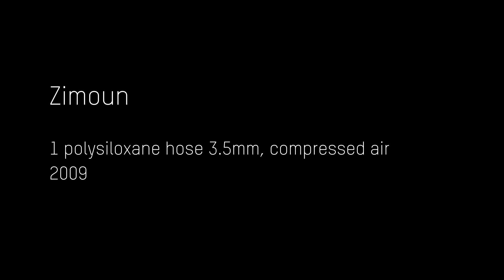Zimoun : Sound Sculpture : 1 polysiloxane hose 3.5mm, compressed air, 2009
"Using simple and functional components, Zimoun builds architecturally-minded platforms of sound. Exploring mechanical rhythm and flow in prepared systems, his installations incorporate commonplace industrial objects. In an obsessive display of simple and functional materials, these works articulate a tension between the orderly patterns of Modernism and the chaotic forces of life. Carrying an emotional depth, the acoustic hum of natural phenomena in Zimoun's minimalist constructions effortlessly reverberates." Laura Blereau

Zimoun lives and works in Bern, Switzerland. His work has been presented in Contemporary Art Museums internationally.

Zimoun is best known for his installative, generally site-specific, immersive works based on recycled materials. He employs mechanical principles of rotation and oscillation to put materials into motion and thus produce sounds. For this he principally uses simple materials from everyday life and industrial usage, such as cardboard, DC motors, cables, welding wire, wooden spars or ventilators. For his works Zimoun develops small apparatuses which, despite their fundamental simplicity, generate a tonal and visual complexity once activated – particularly when a large number of such mechanical contraptions, generally hundreds of them, are united and orchestrated in installations and sculptures.

Zimoun’s works continually embrace oppositional positions, such as the principles of order and chaos. Works may be arranged in a geometrical pattern or ordered and installed according to a system, yet they behave chaotically and act – within a carefully prepared framework of possibilities – in an uncontrolled manner as soon as they are mechanically activated. As if in a clinical study, the pattern and the systematic approach enable an overview, so that the chaos generated by the mechanical process can be better analysed. Mass and individuality also belong among these oppositional positions. The artist often employs a large number of identical elements, but each element develops its own individuality and unique nature through the dynamic interplay of mechanism, rotation and material. The mechanical elements, prepared by hand in the studio, which have a consistently reduced, minimalistic form, function and aesthetic, possess only apparent precision, because the manual production creates divergence from the ideal treatment of the material, allowing imprecisions that emphasise the emerging individual behaviour of the materials, enable it or indeed provoke it.

When naming his works Zimoun consistently follows the principle of listing the materials used one after another. With this he brings materials to the fore; in addition, the titles signal the ‘prepared’ mechanism, indicating the connection to intentionally tonally manipulated musical instruments. His works are often defined using the term of sound architectures, based on the principles of Minimal Music, to which he brings a visual aspect while insisting on a simple, reduced design often without embellishment or additional color.

Although Zimoun conceives of his installations as compositions in a musical sense, he does not actively intervene in the development of their sound. He does not direct the mechanical systems implemented either in an analogue manner or digitally, via a microcontroller or a computer, instead merely activating them by turning on or off their electricity supply. He sees the moment of activation and the dynamic of the materials themselves as a sculptural and performative approach and names the principle behind these works ‘primitive complexity’.

In addition to his installative compositions, Zimoun also develops purely acoustic works. Although the two genres – visual, un-controlled, accidental compositions and musical compositions for sound recording and performance that are laboriously constructed in the studio – may seem quite different at first, both emerge from the artist’s interest in creating spaces and acoustic states which are composed of microscopically small sounds and noises.

Text by Ulf Kallscheidt | Sikart Lexicon